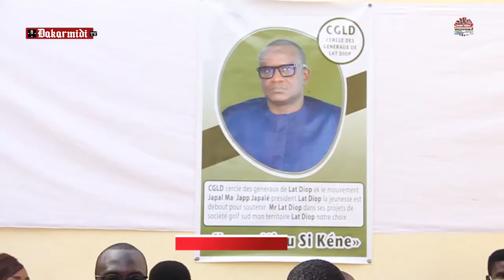Mairie Golf Sud : Pour les jeunes de CGLD, aux prochaines élections locales, c'est Lat Diop ou rien